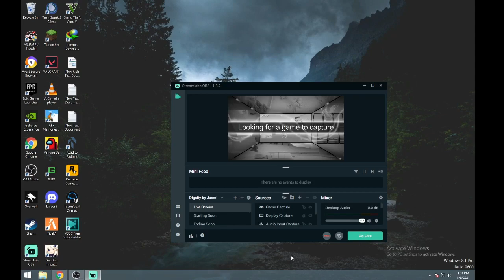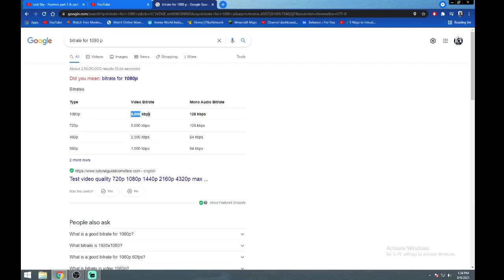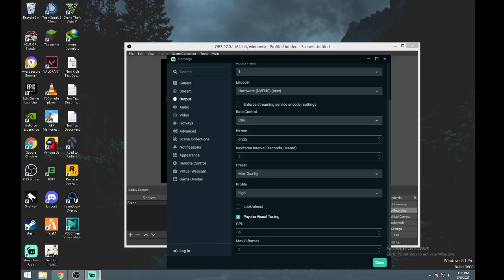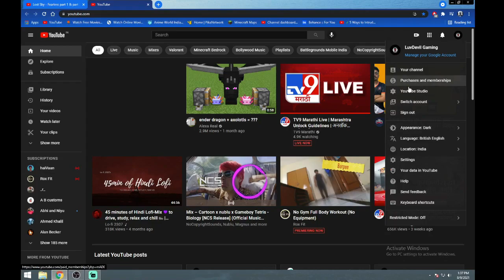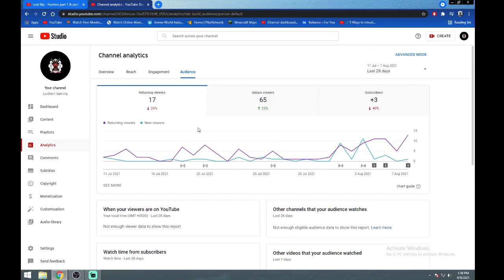How To Record Or Stream At 1080p Without Lag...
Hey guys!